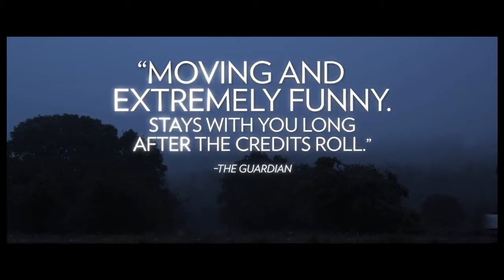NEW Natural Selection - Official Trailer HD ★ ★ ★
Release Date: March 16th 2012
Genre: Comedy
Cast: Rachael Harris, Jon Gries, Matt O'Leary
Directors: Robbie Pickering
Writer: Robbie Pickering
Studio: Cinema Guild

Plot:
When a dutiful, albeit barren Christian housewife discovers that her devout husband has suffered a stroke at a sperm bank where he's been secretly donating his seed for the past 25 years, she leaves her sheltered world and starts off on a journey to find his eldest biological son - a mullet-headed, foul-mouthed ex-con with whom she develops an odd but meaningful relationship.